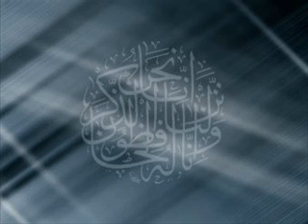SHAIKH AL AJMY SURA ( AN - NOS )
Assalamu Alekum brothers and sisters please listen this SURA An-Nos Recitation by SHAIKH AL AJMI and make dua for our brother.  Allah SWT Bless him and his family and all muslims ameen.

Tags help people to find their video

Uzbekiston, Uzbekistan, O'zbekiston,
O'zbekistan, Uzbek, O'zbek, Tojik, Tajik,
Samarqand, Samarkand, qushiq, ashula,
Islam, Islom, muslim, muslima, musulmon,
deen, din, da'vat, imon, mo'mina, mumina,
mo'min, mumin, sunnat, sunna, savob, gunoh
ota, ona ,padar, modar, hadis, hadith, Quran,
Quron, Qiyomat, ma'ruza, amrimaruf, mazjid,
machit, Ramazon, Ramadan, azob, qabr, gur,
yetim, yatim, beva, janoza, sabr, toqat,bechora
nochor, kambagal, dunyo, oxirat,

ислом- мусулмон- мумин- мумина- муслима
дин- имон- Узбекистон- Самарканд- Тошкент
узбек- точик- турк- даъват- маруза- маьруза
хидоят- амримаъруф- масчид- мачид- руза
рамазон- савоб- гунох- етим- ятим- бева
бевааёол- ер- хотин- еркак- аёл- оила- дават
ота- она- ака- ука- опа- сингил- кариндош
кушни- хадис- ривоят- Куръон- Курон
падар- модар- дунё- охират- жаназа- жаноза
дуо- кироат- сабр- токат- тоат- ибодат- бечора
ночор- инсон- одам- мол- пул- мансаб- кибр
риё- манманлик- гийбат- бахил